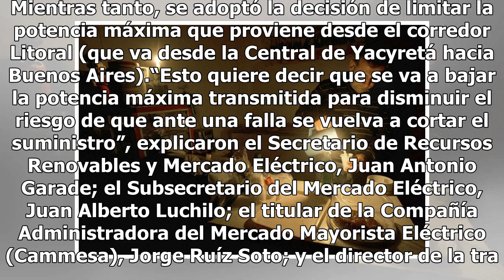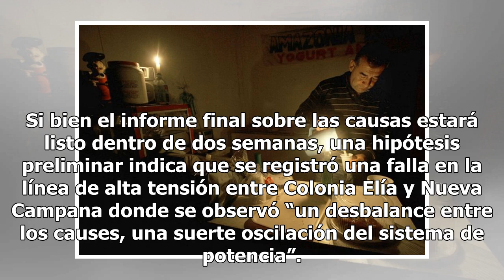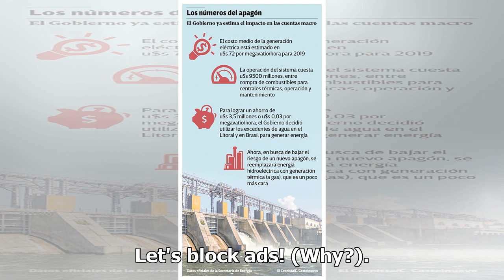El apagón histórico tendrá un costo para el Estado de u$s 3,5 millones (deberá utilizar energía t...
Se espera que dentro de quince días esté listo el informe final que ya están elaborando las empresas Cammesa y Transener, responsables de la distribución de energía eléctrica. Mientras tanto, se adoptó la decisión de limitar la potencia máxima que proviene desde el corredor Litoral (que va desde la ...